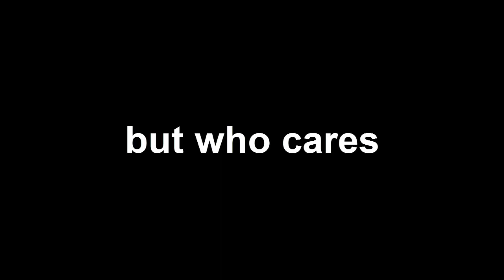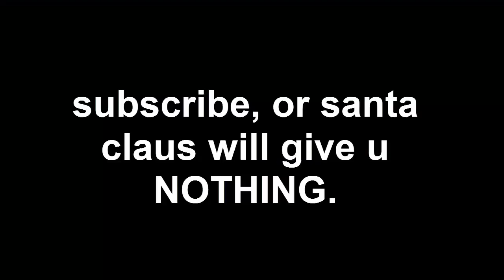Minecraft - Bitterli 's Herobrine Sighting EXPOSED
Nope, not awyeaah17.
that was a trap.
Today I'mg going to expose BITTERLI'S herobrine sighting

yeah
warning at headphone users
he screams alot.

This video is so random idk

Sry for the mlg sound effects.

remember
herobrine is fake
minecraft is not haunted
play safe (?) lmao

What's up everyone, TheMuteTroll here.
I take a lot of time to edit the videos.
Important info:
☞ BEAT A HARD DEMON AND WANT TO BE "SPONSORED" BY ME?

MY UPLOADING SCHEDULE:
SATURDAY ☞ GEOMETRY DASH, POSSIBLY
SUNDAY     ☞  MINECRAFT VIDEOS POSSIBLY

old description bla bla bla

I do videos about minecraft, geometry dash, and I might even do some other games. Just suggest them in the comments. I always read them, don't worry.
Skype: thelonelyspy ( TheMiutTrawl) Picture of a cat eye. my server ip: play.tmtcraft.xyz:25593 my server ip: play.tmtcraft.xyz:25593